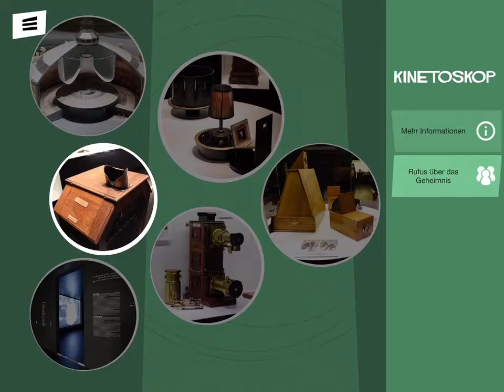Blick in den Multimediaguide des Deutschen Filmmuseums: Kinetoskop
Der Multimediaguide zeigt spannende Beiträge von Kindern und Jugendlichen zur Dauerausstellung des Deutschen Filmmuseums, Informationen zum Kino und den Archiven des Hauses sowie ein interaktives Fotospiel. Der Guide ist kostenfrei an der Kasse des Deutschen Filmmuseums ausleihbar. Hier zwei Beiträge der Jugendlichen als Vorgeschmack auf unseren Guide!